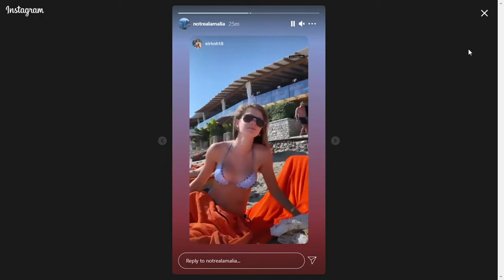Stories • Instagram ΑΜΑΛΙΑ ΚΩΣΤΟΠΟΥΛΟΥ ΜΑΓΙΟ ΣΩΜΑ